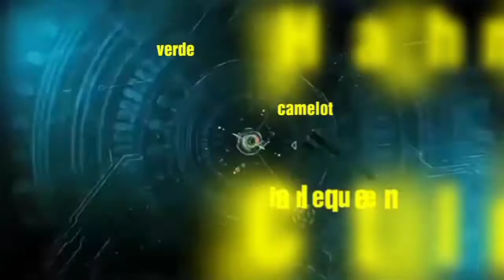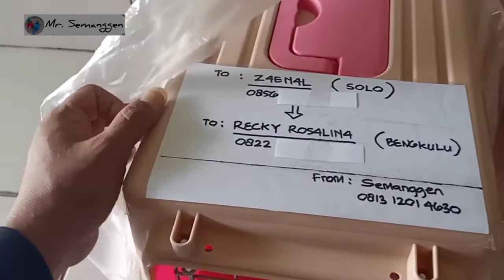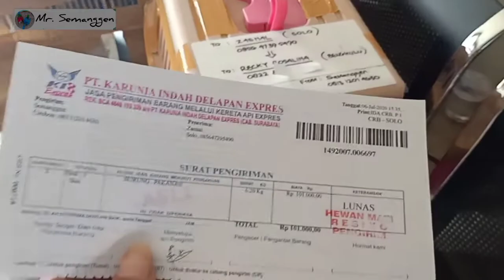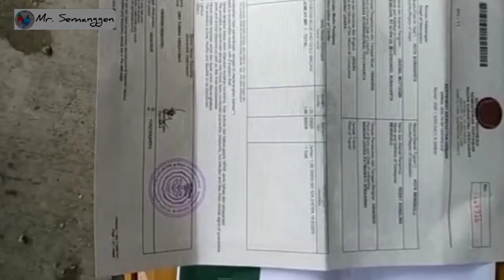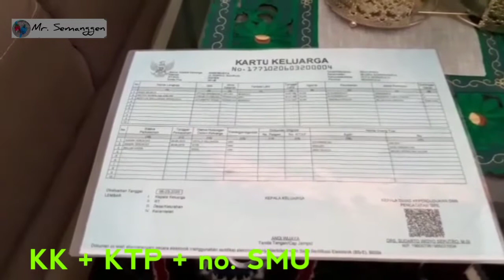Cara Kirim Burung Via Pesawat dan Cara Ambil Paket Burung diBandara